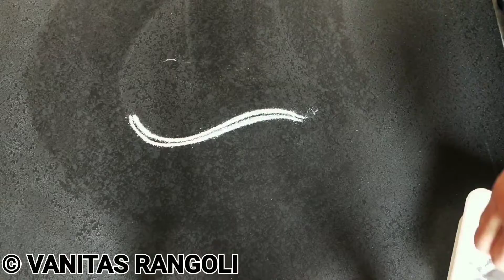Day 27 : Small & Beautiful Flower Rangoli | Vanitas Rangoli